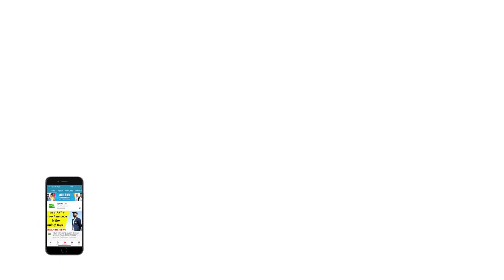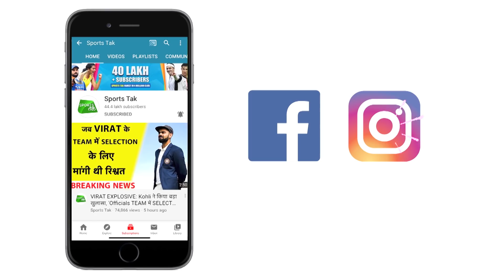MI vs SRH: मजबूत Mumbai के आगे SRH खोल पाएगी जीत का खाता? | IPL 2021 | SPORTS TAK